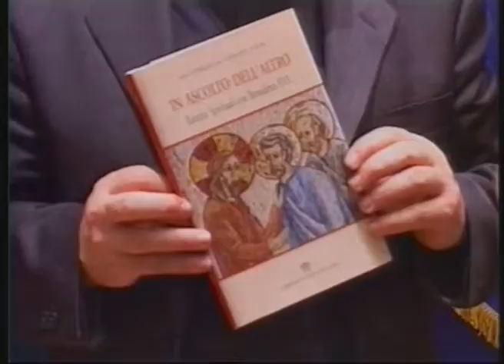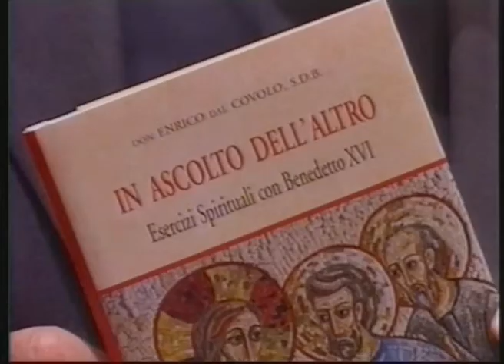Enrico dal Covolo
Interviste del giornalista Carmelo Lazzaro in occasione della presentazione del libro di meditazioni di don Enrico dal Covolo che si è svolta nell'aula magna dell'Università Lumsa di Roma.